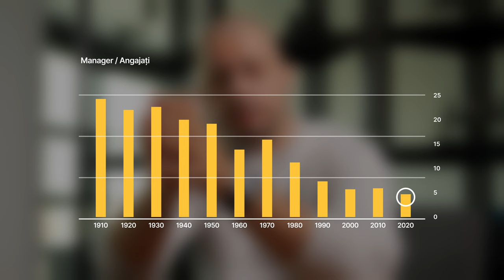Cum elimini micromanagementul prin responsabilități măsurabile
Lipsa responsabilităților măsurabile și a managementului prin rezultate a dus la un exces de management care creează pierderi anuale de peste €20,000,000,000 la nivel mondial.

Avem nevoie să facem tranziția de la managementul timpului, taskurilor și activităților la managementul rezultatelor.

Această schimbare permite eliminarea micromanagementului, scăderea numărului de manageri și lideri de echipe, și în același timp creșterea productivității pentru munca intelectuală.

Webinar Gratuit susținut de Răzvan Căzănescu (fondatorul TBF): Fundamentele Managementului prin Responsabilități (90 de minute)

• Metodologia corectă de stabilire de responsabilități
• Procesul de evaluare de performanță
• Folosirea etică a avertismentelor și consecințelor pentru angajații neperformanți
• Implementarea procedurilor pentru optimizarea și standardizarea muncii repetitive

Peste 2,000 de companii folosesc Sistemul TBF de Management construit de Răzvan Căzănescu, pentru a se organiza și a crește accelerat.